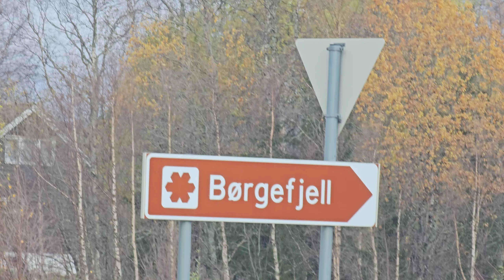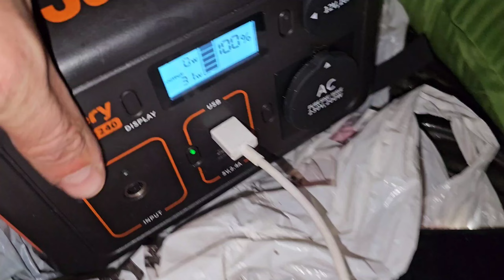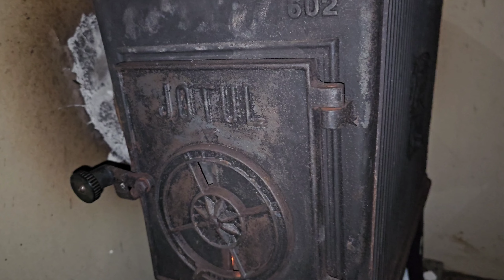Completed Borgefjell national park. Most beautiful valley. Cabin with fire place | Vlog #50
Hello guys, me & my siberian husky currently doing our project - Norway in lenght, 3000km hike. We heading from Norway's southest spot all the way to the northest cape, by crossing almost all national parks in the south & in the mid of Norway, and ofcourse greeting blizards in the ice cold north. 5 months of intense grinding will be captured day by day on camera. Enjoy the journey!